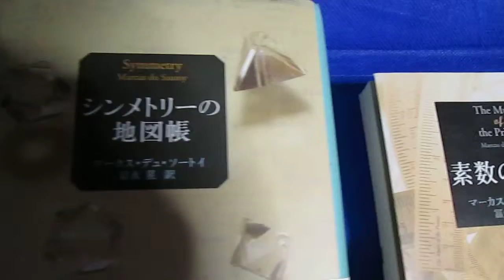参考書：素数の音楽 マーカス・デュ・ソートイ（著）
西田幾多郎